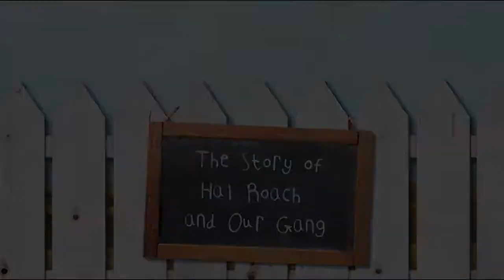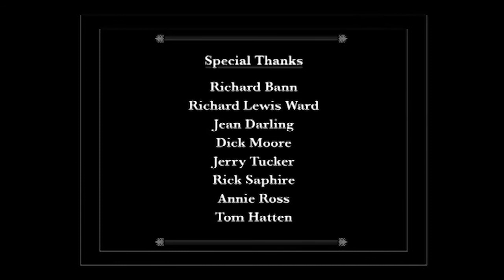The Story of Hal Roach & Our Gang (excerpt), part of The Little Rascals Complete Collection DVD Set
The Little Rascals: The Complete Collection spans the years of 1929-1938. This collections contains all 80 of the original Little Rascals theatrical talkies in their entirety; fully Remastered, Restored and Uncut. This amazing 8-disc set contains a collectible booklet, loads of nostalgic bonus footage, photos and much more! This preeminent collection is a must-have for fans, both old and new.

Produced by Greg Carson.  Edited by Chris Nicholas

BIOGRAPHICAL NOTE:  Chris Nicholas, is the Owner & President of New River Entertainment, an independent production company located in North Hollywood, CA specializing in online videos for small businesses, non-profits and corporations.

He has been a professional in the world of television, film and home entertainment for the past 18 years as a producer, editor, writer and award-winning director.  The goal at New River Entertainment is to produce high-quality projects that entertain, inspire and inform while gaining valuable recognition and increasing revenue for our clients.

We are also very proud to offer our Legacy Videos/Personal Biographies service.  Let us help you to celebrate your life story and allow you to share those meaningful moments and experiences with your loved ones for generations to come.

Chris is also directing the documentary, Role Reversal, which is a very personal story about the journey he went on with his mother as her primary caregiver.  Have you ever thought about what you're going to do when your aging parents are no longer able to care for themselves?

It’s a proven fact that video marketing increases sales and leads and if you're not using video marketing, you're probably losing customers to competitors who do.

Chris Nicholas